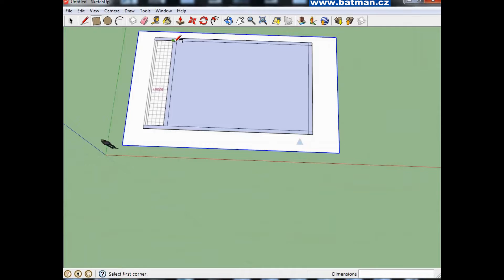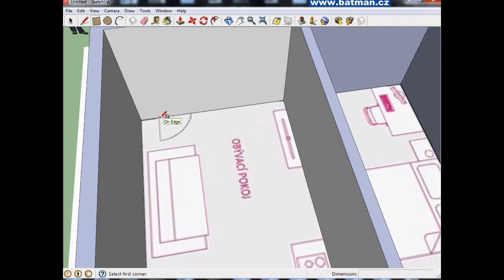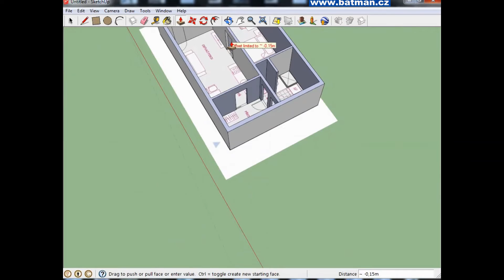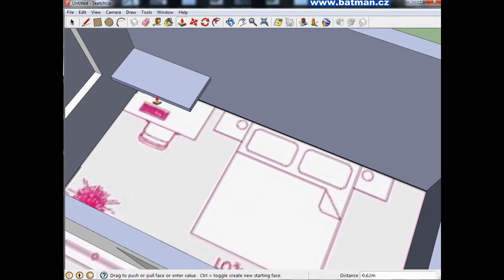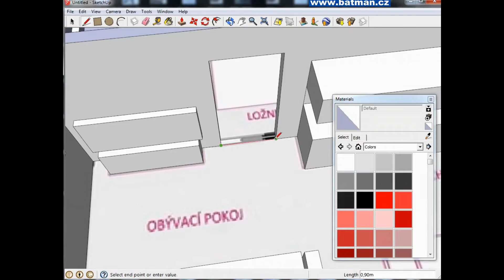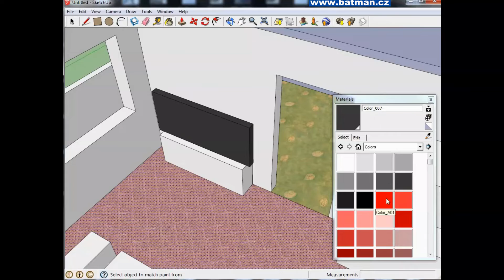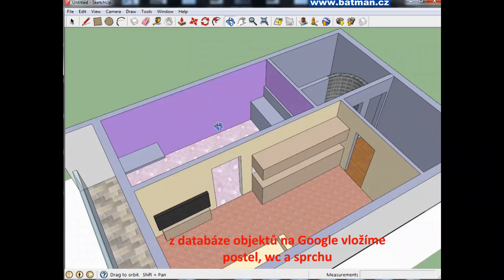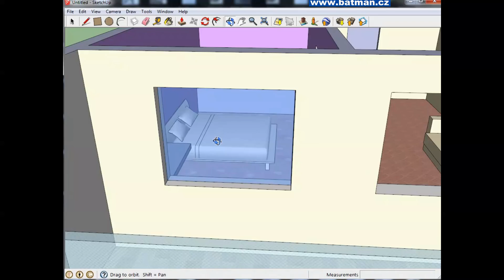Sketchup - Model bytu (NOVÉ video v popisu!)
Toto video je hodně staré, nemá mluvený komentář :(
Na kanále však najdete SPOUSTU nových a lepších videí :)